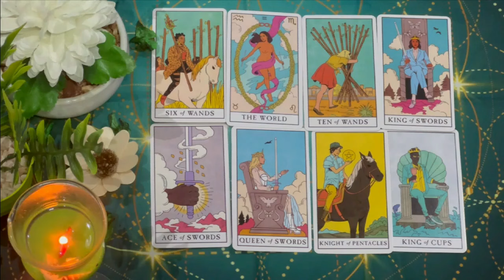LIBRA, A PHONE CALL THAT WILL LEAVE YOU SPEECHLESS❤️ LIBRA MAY 2024 LOVE TAROT READING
Libra Love
Libra 2024
Libra today
Libra MAY